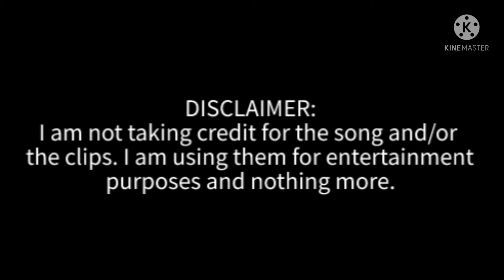Stormtrooper dying. . .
It may sound psychotic, but would you be having a wonderful time to?